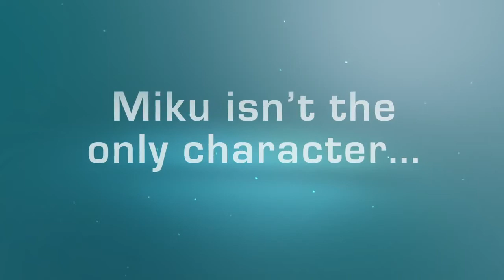Hatsune Miku Project DIVA F - Senbonzakura Trailer HD (PS3)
Nouveau trailer HD anglophone de Hatsune Miku Project DIVA F, disponible le 27 août sur les PS3 US dans les boutiques et en téléchargement sur le PS Store.